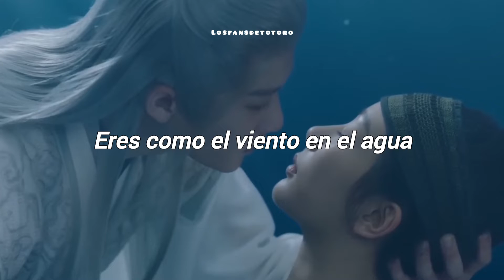Lost You Forever (OST Yang Zi) Seeing and Missing Each Other -Traducida al Español